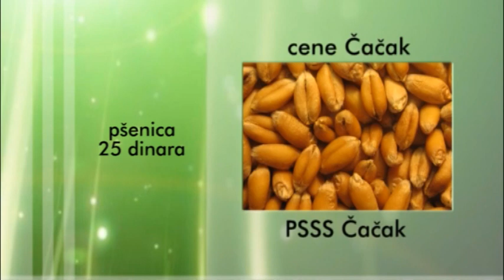VREME ZA SEME 05 08 2018